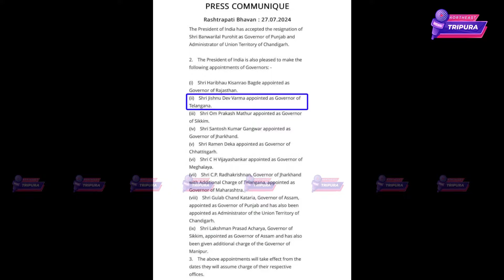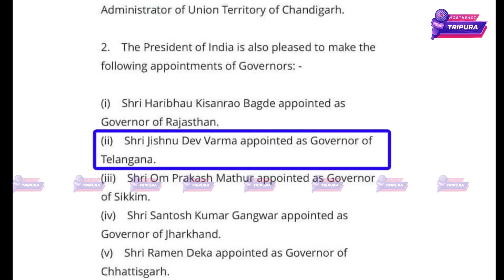Tiprasani Bisingo Abono Puila Governer ni Achukthai Manmani Nukjakha || Tripurani Deputy CM Jishnu